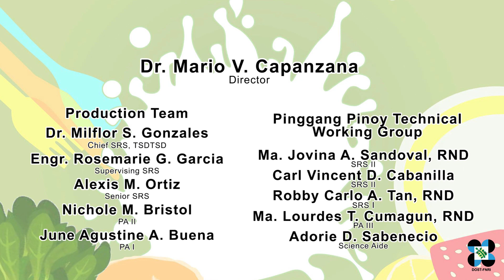Ano ba ang Pinggang Pinoy?